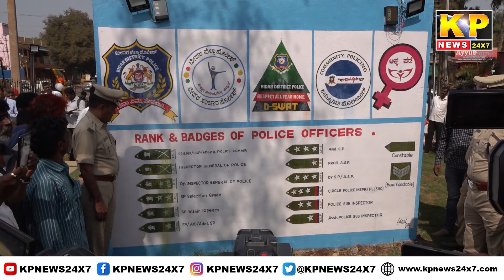Bidar News : Police Chowk Near Fateh Darwaza Renamed As Police Action-1948 Circle